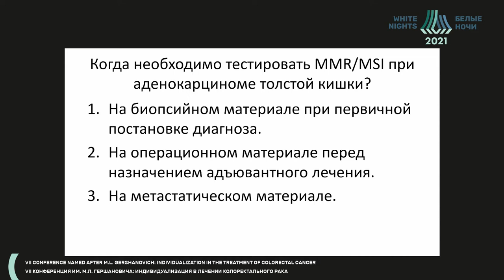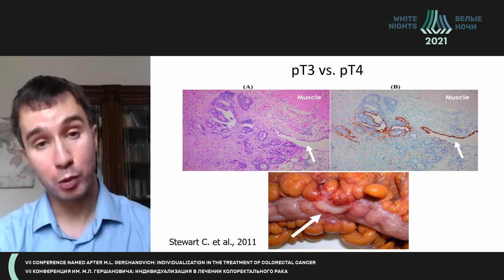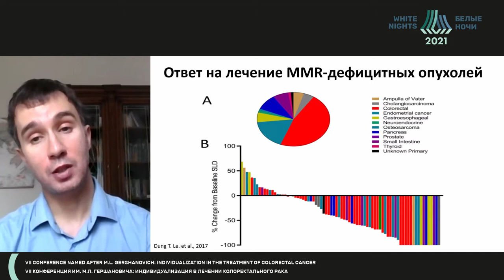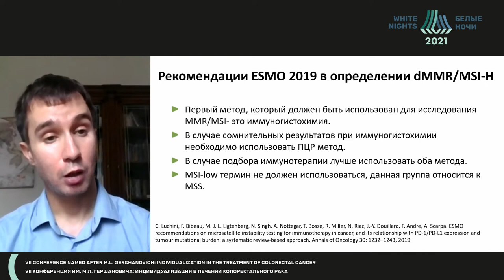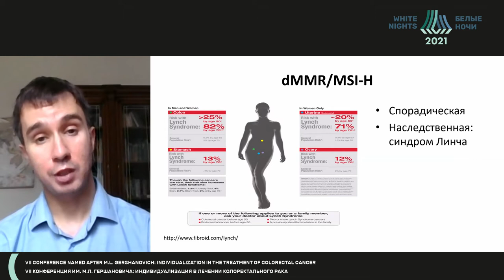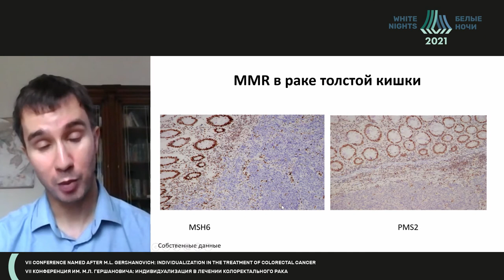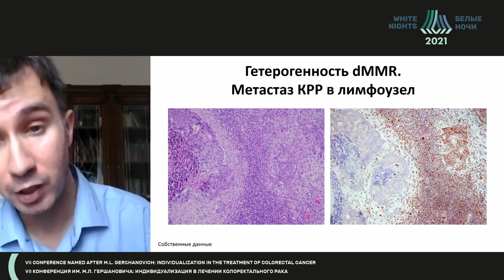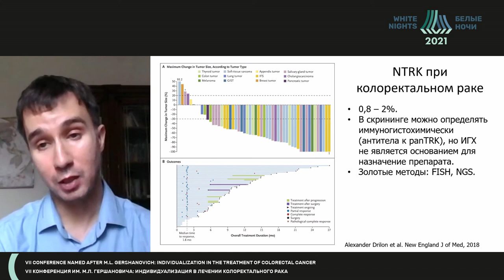Маркеры КРР: взгляд морфолога (Раскин Г.А.)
Раскин Григорий Александрович - руководитель отдел патологической анатомии ( лаборатория иммуногистохимии) ФГБУ «РНЦРХТ им. ак. А.М. Гранова» Минздрава России, д.м.н., Санкт-Петербург